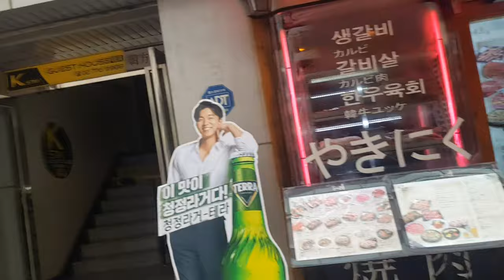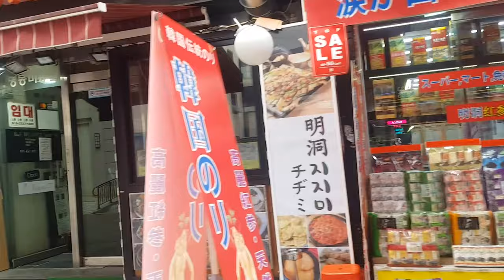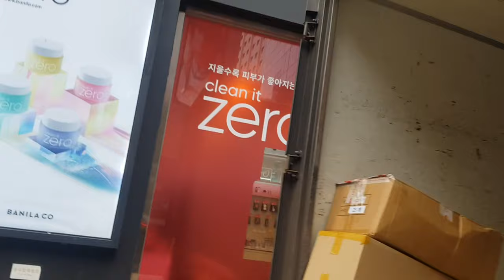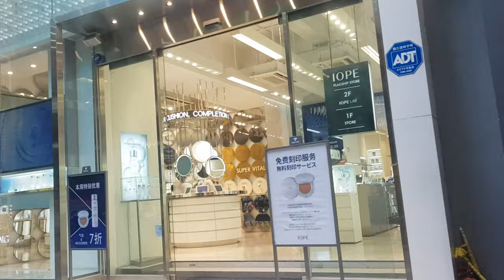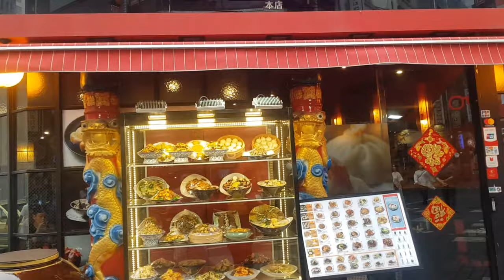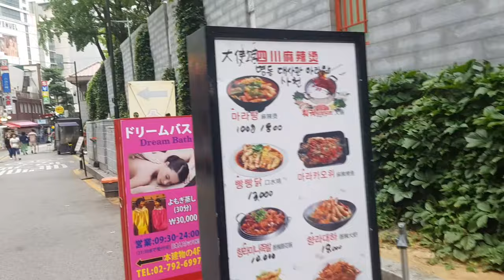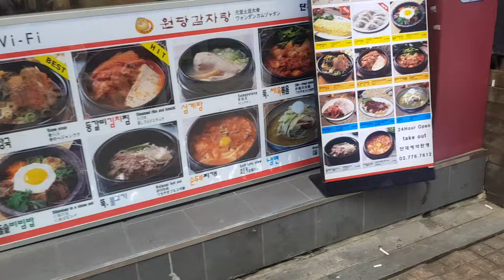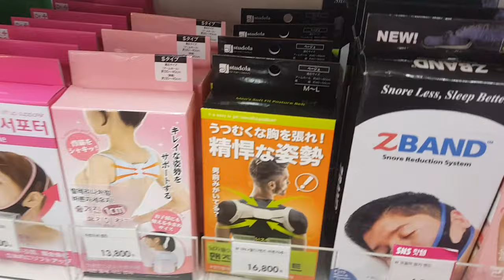ЮЖНАЯ КОРЕЯ + DLC EDITION 서울의 아름다운 장소 #5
Корея г.Сеул